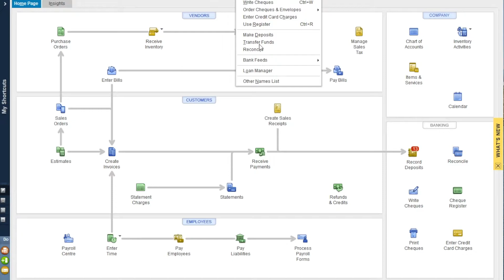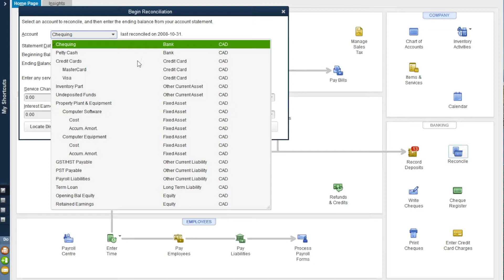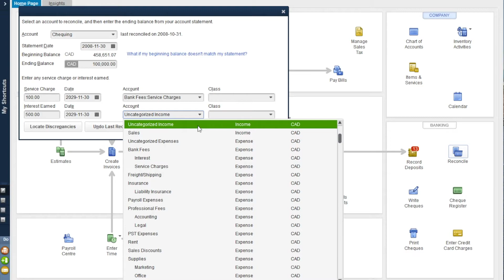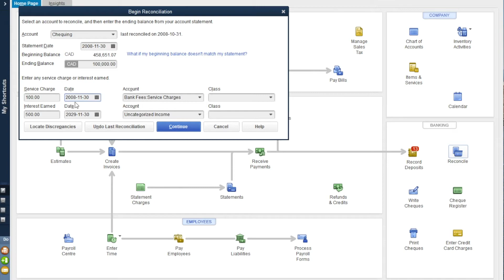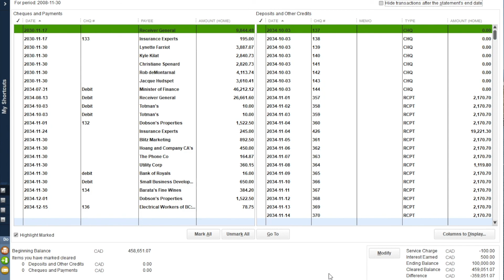QuickBooks Bank Reconciliation Bangla ডেস্কটপ ভার্সন বাংলা টিউটোরিয়াল পার্ট 8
QuickBooks Bank Reconciliation tutorial- Bangla